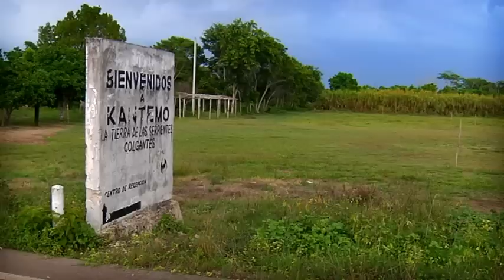Hechos - Javier Alatorre visita la caverna de Kantemó | Noticias de Yucatán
Javier Agurre muestra la cueva de las serpientes colgantes, la cual es profundamente estudiada por el biólogo Arturo Bayona.